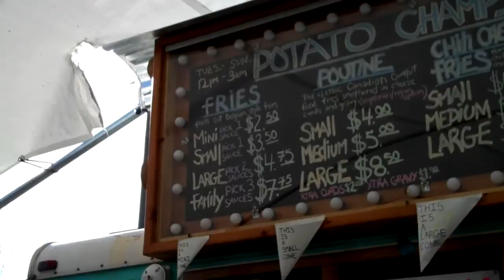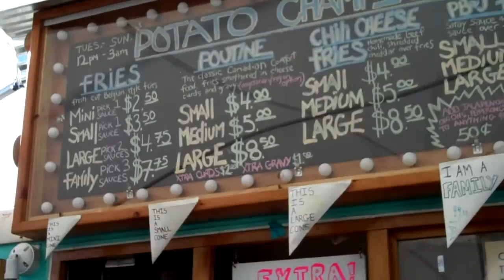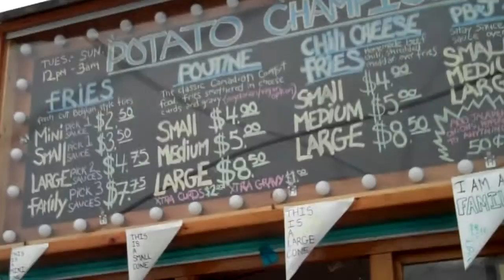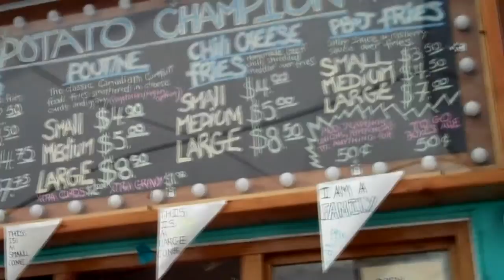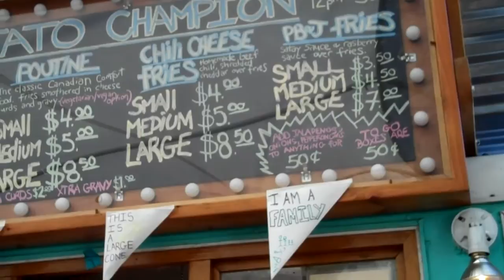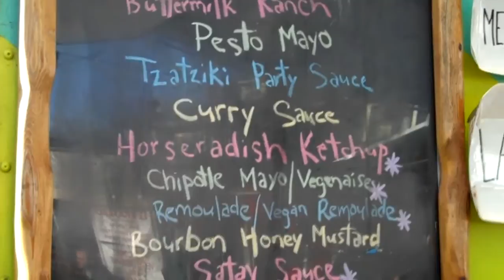EPIC POUTINE! Potato Champion - Portland Oregon Food Carts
Discover Portland
Heading into Portland Oregon to try the amazing Pountine and other fare from the many Portland food carts to choose from.